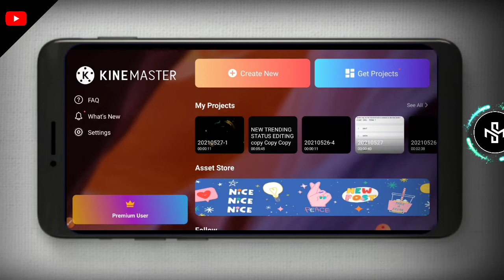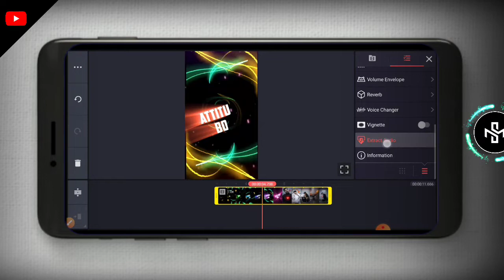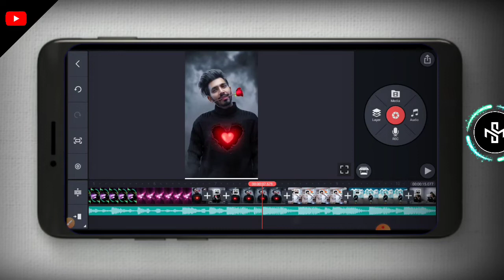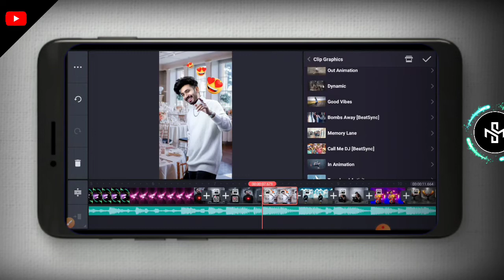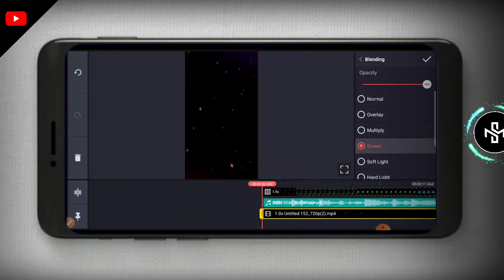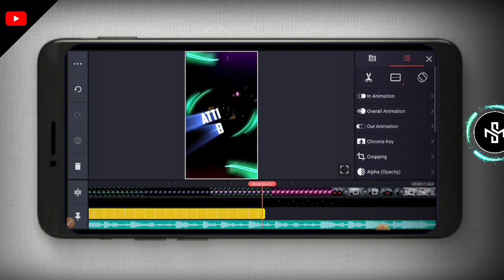boys attitude status editing | how to make attitude status in kinemaster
Namaskar dosto ajj ki is video me maine app sabko yeh bataya hai ki app kinemaster se attitude status video Editing kaise bana sakte ho ummeed hai appko yeh video bahut pasand ayega.

Dosto ek like jarur kare video ko bahut mehnat karte hai.. plz ek like kijiyega ❤

Topic Covered 👇

1.edit with kinemaster

2. kinemaster video editing

3. kinemaster tutorial

4. kinemaster video editing tutorial

 status kaise banaye, status editing

status editing, status editing 2021

whatsapp status editing 2021

how to make attitude status in kinemaster